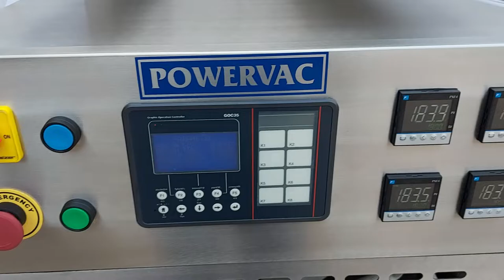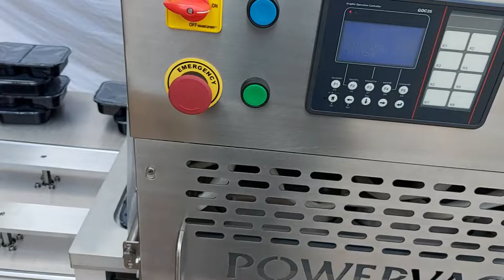Shuttle Type Tray Sealing Machine With MAP (Gas+Sealing/Only Seal) SGTS-550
Powervac manufacturing Semi-Automatic Shuttle Type Tray Sealing Machine With MAP (Gas+Sealing/Only Seal) SGTS-550

Packmech Engineers (POWERVAC) - Industrial & Commercial Vacuum Packaging Machine Manufacturer in Ahmedabad, India